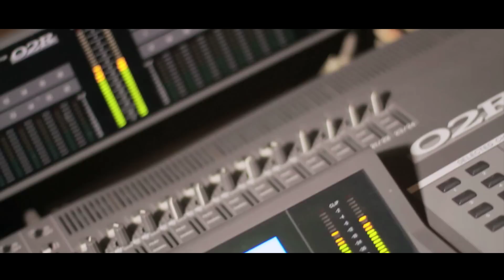Amiral Revers - Akweh [Clip Officiel] 2016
Réalisation: Squeeze box
Style: Eldior Sodeck Design